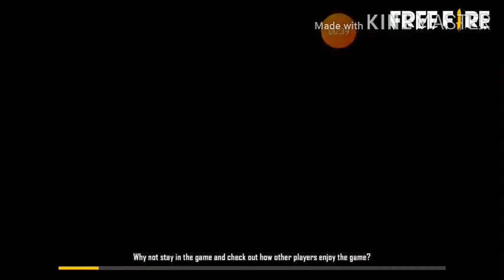CONFIGURAÒN PERFECTA para SAMSUNG A3,A5,A7,J2,J5,J7,S5,S6,S7,S9,A10,A20,A30,A50,A70//FREEFIR